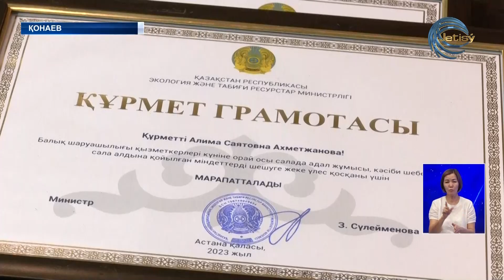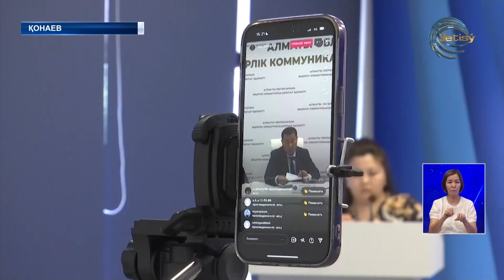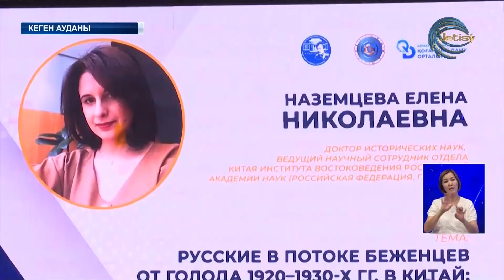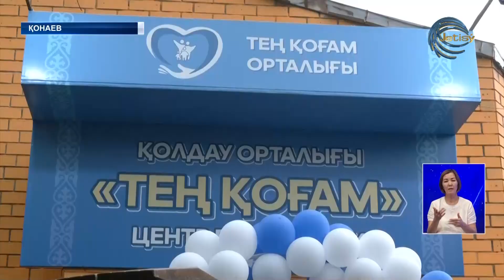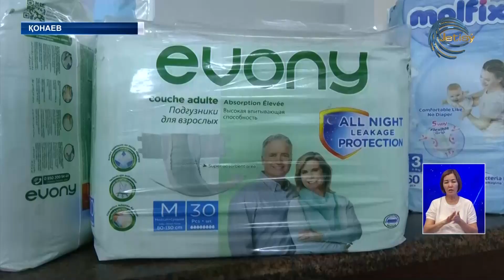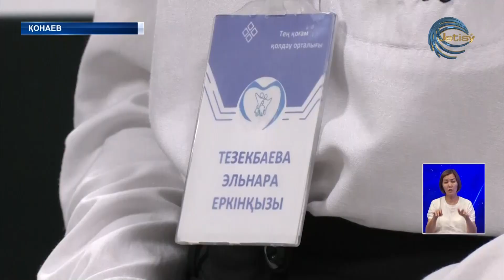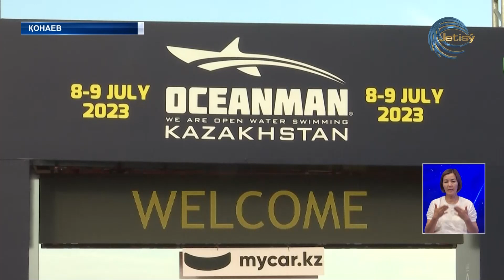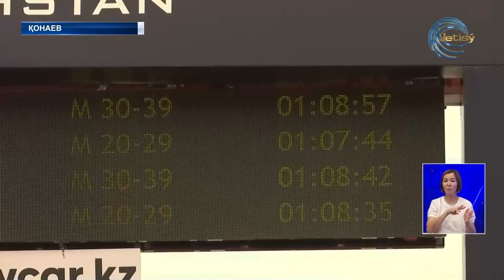АЛМАТЫ ОБЛЫСЫНЫҢ ЖАҢАЛЫҚТАРЫ (10.07.2023) 20:00